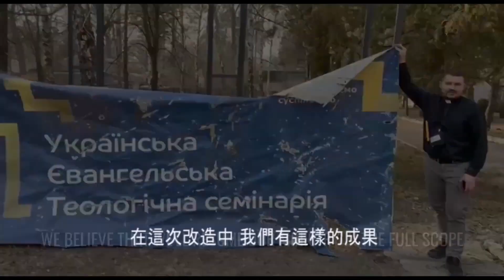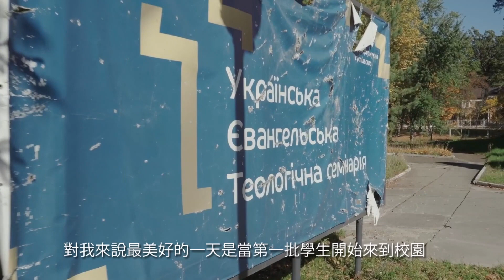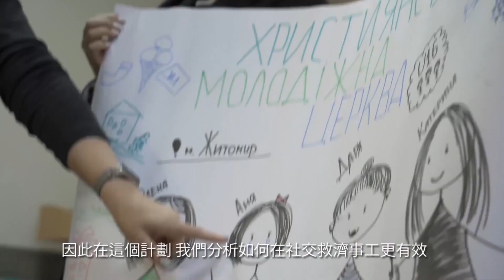2023年東歐宣教夥伴：烏克蘭福音神學院UETS戰時事工見證分享